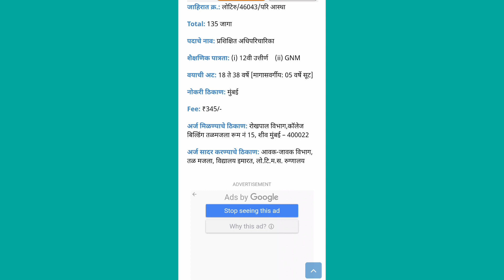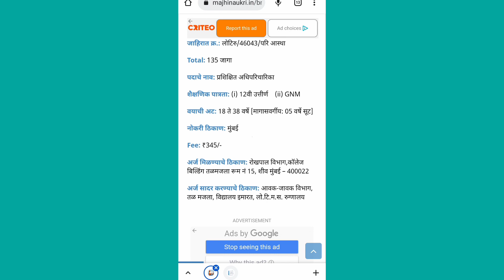Bmc MCGM Recruitment 2023